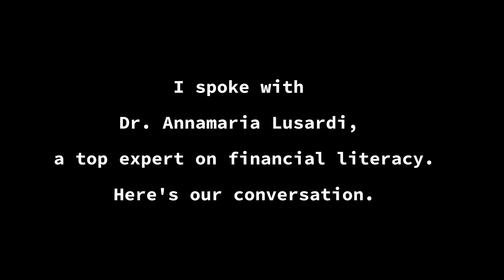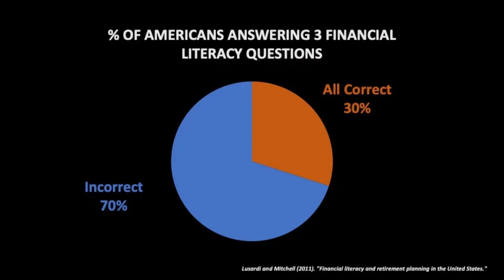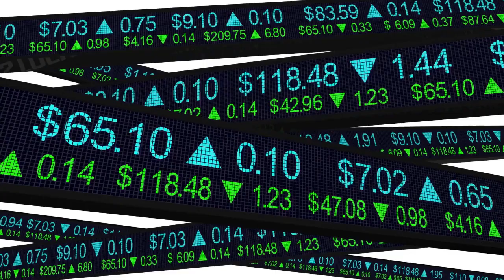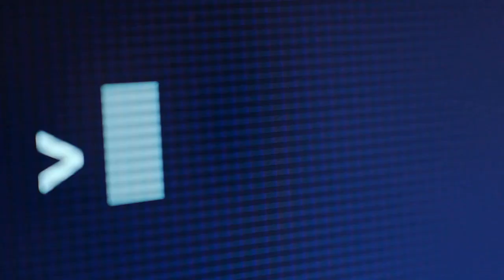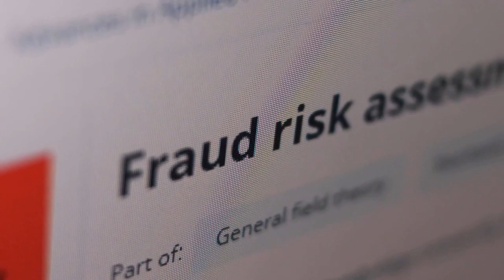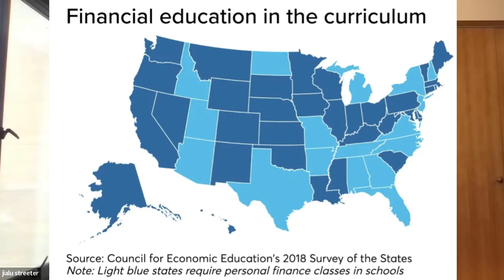The Lack of Financial Literacy in America - Interview Dr. Annamaria Lusardi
0:10 Concept and the lack of financial literacy
2:00 How the US compares to other countries in terms of financial literacy
3:34 Technology and wealth advisors
5:18 Scams
7:00 Financial Education
8:38 Lack of confidence
10:23 How to navigate career and life

Annamaria Lusardi is the Denit Trust Chair of Economics and Accountancy at the George Washington University School of Business (GWSB). She is also the founder and academic director of GWSB’s Global Financial Literacy Excellence Center (GFLEC). Previously, she was the Joel Z. and Susan Hyatt Professor of Economics at Dartmouth College, where she taught for twenty years. She has also taught at Princeton University, the University of Chicago Harris School of Public Policy, the University of Chicago Booth School of Business, and Columbia Business School. She holds a PhD in Economics from Princeton University and a BA in Economics from Bocconi University.

In over two decades of research on financial literacy, Prof. Lusardi has published more than 90 articles and two books. Her body of research on financial education includes “Financial Literacy and Quantitative Reasoning in the High School and College Classroom,” published by Numeracy; “Financial Education in School: Making it Work,” included in the APEC Guidebook on Financial and Economic Literacy in Basic Education; and “Financial Literacy Skills for the 21th Century: Evidence from PISA,” a Colston Warne Lecture published in the Journal of Consumer Affairs.

Prof. Lusardi is a board member of the Council for Economic Education. She chairs the Programme for International Student Assessment (PISA) Financial Literacy Expert Group as well as the OECD/International Network on Financial Education’s Research Committee. In 2009, she served as a faculty advisor for the Office of Financial Education of the US Treasury. She was a member of the Review Committee that developed the US National Standards for Financial Literacy.

In addition to publishing her academic research, Prof. Lusardi works to disseminate her research results to a broad audience, with the goal of impacting policies and financial education programs. She blogs about her research findings for the Wall Street Journal and Forbes. Her expertise is valued in policy circles, and she was invited by the Subcommittee on Children and Families of the US Senate Committee on Health, Education, Labor, and Pension to testify on the lack of financial capability and literacy among the American people and the value of financial education in high school.

Her contribution to the field of financial literacy and education has been recognized numerous times during her more than twenty years of teaching and more than fifteen years researching financial literacy, including the Award for Best Teacher (University of Chicago Harris School of Public Policy), First Prize for Excellence in Teaching (Princeton University), William A. Forbes Public Awareness Award (Council for Economic Education), William E. Odom Visionary Leadership Award (Jump$tart Coalition for Personal Financial Literacy), Financial Literacy Award (International Federation of Finance Museums), Ave Tucker Summer Fellow (The George Washington University School of Business), and the Steen Award (National Numeracy Network).